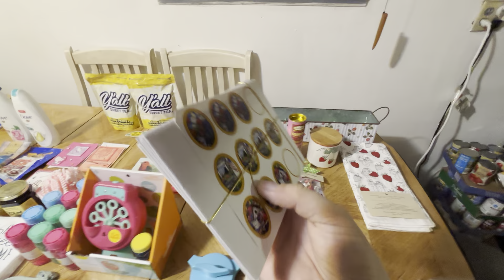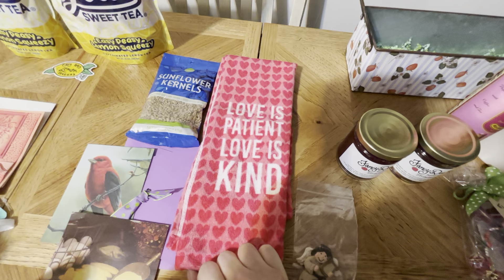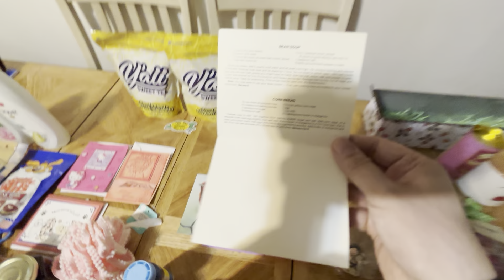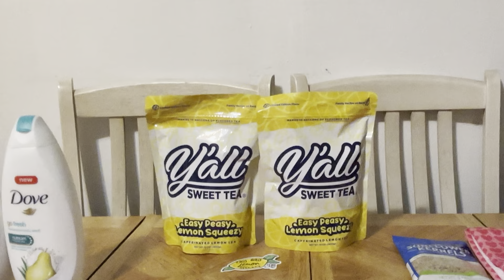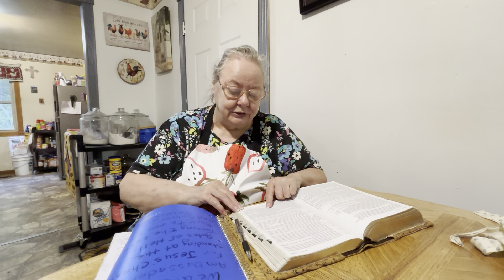My Mamaw’s monthly gifts/box opening!